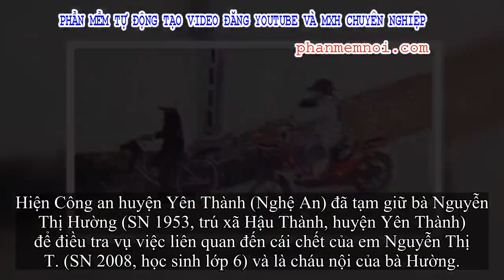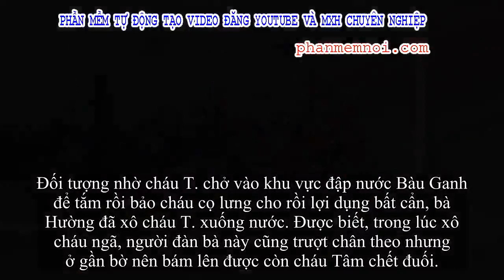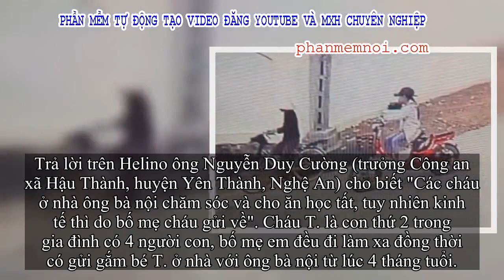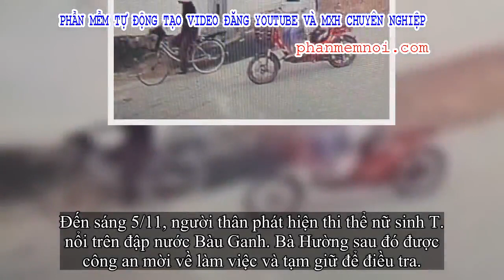✅ Bà nội sát hại cháu ở Nghệ An: Nghi phạm cho rằng cả 2 bố con nạn nhân đều 'hỗn láo'?